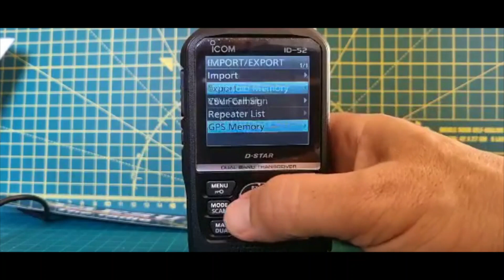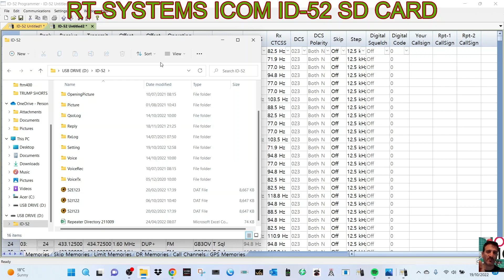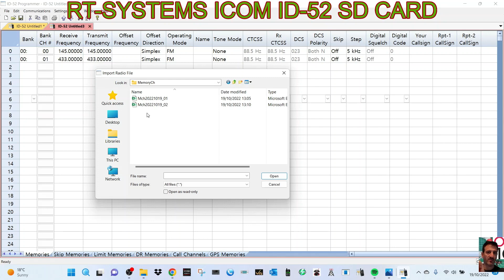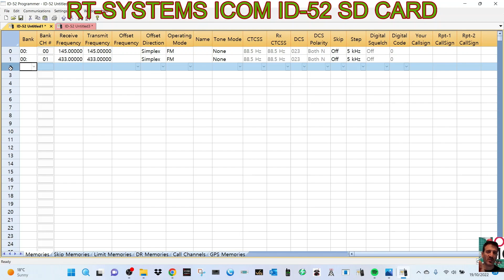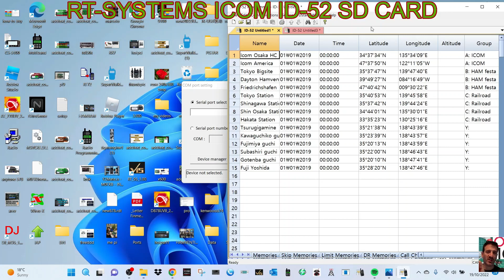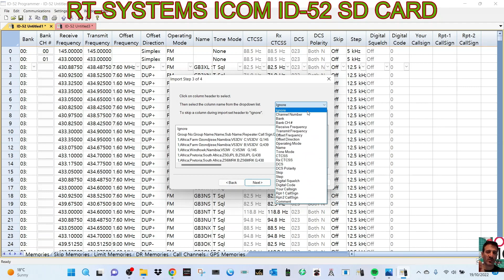RT-SYSTEMS ICOM ID-52 Import/Export Just Using SD Card